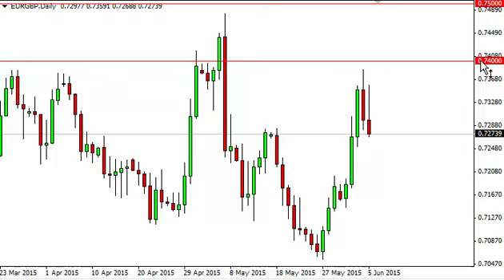EUR/GBP Technical Analysis for June 8 2015 by FXEmpire.com